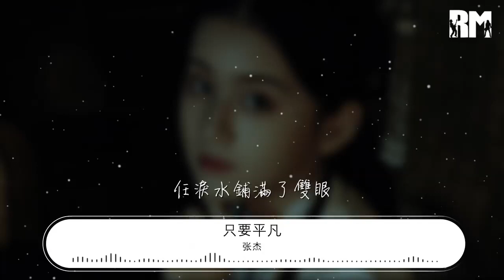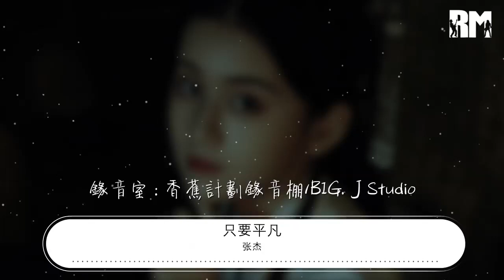張傑 - 只要平凡『沒有神的光環 在心碎中認清遺憾』【動態歌詞Lyrics】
只要平凡

00:00  作詞 : 格格
00:01  作曲 : 黃超
00:03 編曲 : 黃超
00:04 也許很遠或是昨天
00:08 在這裏或在對岸
00:12 長路輾轉離合悲歡
00:16 人聚又人散
00:21 放過對錯才知答案
00:25 活着的勇敢
00:29 沒有神的光環
00:33 你我生而平凡
00:37 在心碎中認清遺憾
00:41 生命漫長也短暫
00:45 跳動心臟長出藤蔓
00:50 願爲險而戰
00:54 跌入灰暗墜入深淵
00:58 沾滿泥土的臉
01:02 沒有神的光環
01:06 握緊手中的平凡
01:10 此心此生無憾
01:14 生命的火已點燃
01:21 有一天也許會走遠
01:25 也許還能再相見
01:29 無論在人羣在天邊
01:33 讓我再看清你的臉
01:37 任淚水鋪滿了雙眼
01:41 雖無言淚滿面
01:45 不要神的光環
01:49 只要你的平凡
02:39 在心碎中認清遺憾
02:43 生命漫長也短暫
02:48 跳動心臟長出藤蔓
02:52 願爲險而戰
02:56 跌入灰暗墜入深淵
03:00 沾滿泥土的臉
03:04 沒有神的光環
03:08 握緊手中的平凡
03:12 有一天也許會走遠
03:16 也許還能再相見
03:21 無論在人羣在天邊
03:25 讓我再看清你的臉
03:29 任淚水鋪滿了雙眼
03:33 雖無言淚滿面
03:37 不要神的光環
03:41 只要你的平凡
03:45 此心此生無憾
03:49 生命的火已點燃
04:00 製作人 : 黃超
04:00 吉他 : 黃超
04:00 單簧管 : 劉嶠
04:00 和聲編寫 : 黃超
04:00 和聲 : 張傑/張碧晨
04:00 人聲錄音師 : 汝文博/朱玉婷
04:00 錄音室 : 香蕉計劃錄音棚/BIG. J Studio
04:00 混音師 : 周天澈
04:00 母帶工程師 : 周天澈
04:00 母帶工作室 : TC Faders